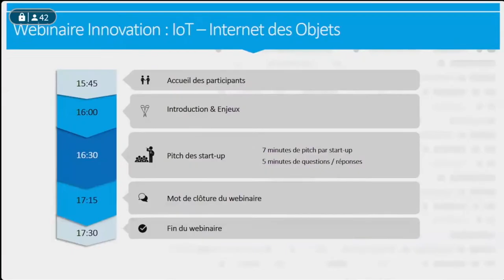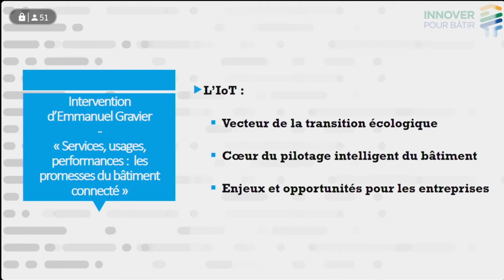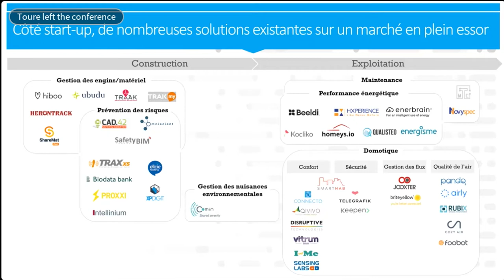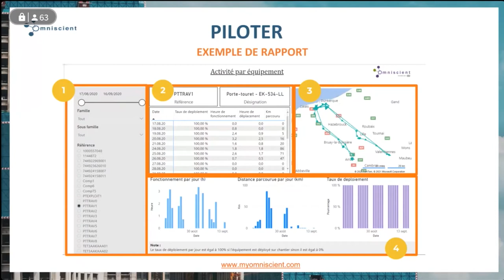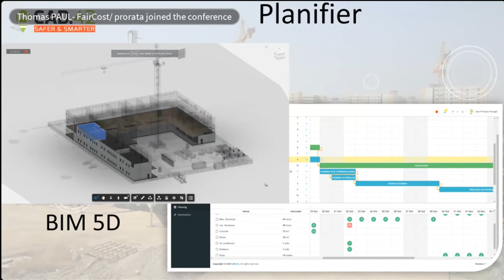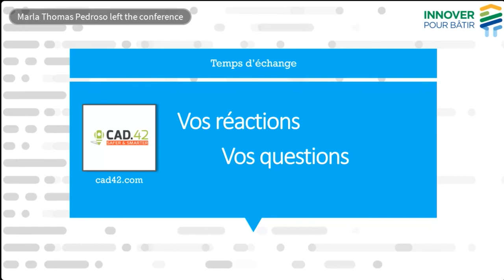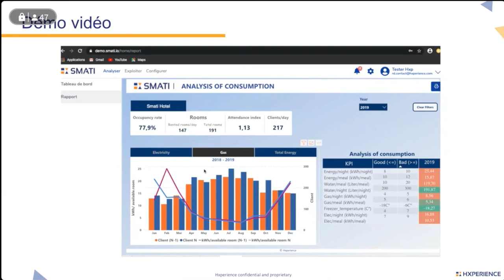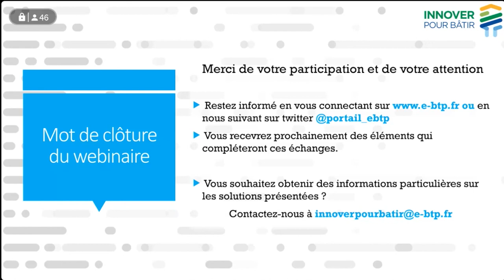Webinaire Innovation - IoT Internet des objets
Webinaire INNOVATION du 8 juillet

Internet des objets

Bâtiments connectés, capteurs et IoT : le bâtiment innove !

Le chantier de demain, connectés par essence, pourrait posséder « un cerveau numérique » : le pilotage du chantier s’appuiera ainsi sur les données recueillit en temps réel par de nombreux capteur.

D’ici une décennie, l’IoT et les objets connectés seront massivement présents dans les smart building offrant de nouveaux usages et opportunités.

• Ominiscient
Omniscient propose une application web pour optimiser la gestion du parc matériel (électroportatif, machine, gros matériel, engin roulant), permettant un pilotage plus efficient des projets et d’assurer la sécurité sur les chantiers de construction.
En créant des fiches d’identité et de suivi pour chaque outil ou EPI utilisé, la start-up propose de géolocaliser et réaliser l’inventaire en temps réel (par magasin, chantier, container ou encore véhicule). Des rapports d’utilisation des équipements permettent ainsi aux entreprises de disposer d’un historique des mouvements du matériel, du nombre de kilomètres parcourus ou encore du taux de déploiement.
La start-up propose une solution clé en main, de l’analyse du besoin au déploiement de la plateforme, en passant par la pose des capteurs : le processus de déploiement estimé est de 2 semaines environ.

• CAD 42
CAD.42 propose d’améliorer la performance opérationnelles en intégrant le pilotage du parc de matériel grâce à l’IoT, le BIM, les plans 2D et le planning de projet. L’ensemble des données sont centralisées sur une plateforme collaborative qui recueille, analyse et traite les données du terrain, permettant ainsi de visualiser et simuler la phase de construction (planning d’utilisation/inventaire des équipements, maquette numérique des sites). La solution est proposée est compatible avec un grand nombre de capteurs disponibles sur le marché.
La start-up propose également son propre boîtier connecté, le RTK.42, pour optimiser le parc de matériel (bulldozer, tractopelle, grue), alerter des possibles collisions sur chantier ou des cas de zone de non-survol avec une grue mobile (route, ligne haute tension, autre grue, etc.). Dérivé de la technologie des géomètres, le boîtier RTK.42 dispose d’une précision de moins de 10cm et est compatible avec les réseaux 3G/4G/Wifi ou LoRa.

• HXperience
HXperience propose un logiciel qui s'appuie sur l'IoT et l'analyse prédictive pour collecter, analyser et exploiter l'ensemble des données liées au fonctionnement et à l'usage des bâtiments.
La start-up propose ainsi de répondre à plusieurs enjeux à l’échelle du bâtiment :
- La performance environnementale, en assurant un suivi et une optimisation des consommations énergétiques (électricité, gaz, eau, ENR, réseaux vapeur/eau glacée)
- Le confort des occupants : température, hydrométrie, qualité de l’air (CO2-COV), luminosité, niveau sonore
- La gestion des espaces (taux d’occupation) : détection de présence et suivi de taux d’occupation (passage, nombre de personnes présentes dans une zone)
En analysant en temps réel l’état opérationnel et les usages, HXperience estime un potentiel de réduction des coûts de 20% à l’échelle du bâtiment, des gains sur les consommations énergétiques de 10 à 20% et un accroissement de productivité grâce à une optimisation du bien-être des occupants.